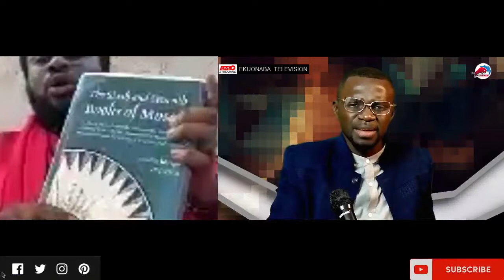God has a wife & Cane and Abel fought over a lady according Ajagorajah - Ekuonaba React